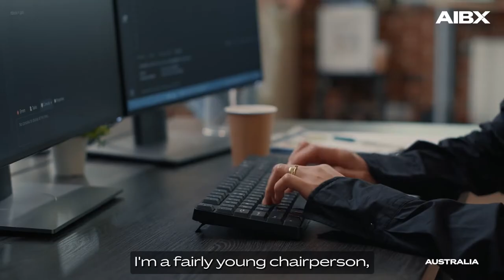AIBX Success Stories - Advanced Tech & DAMS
With ECTA, Australia – India trade relations are at an all-time high. There are many investment opportunities for businesses to expand and add value. So, if you are looking for advice to invest in Australia, then hear from these businesses. In this video, Roshni Nadar Malhotra, Chairperson, HCL Technologies tells why Australia is a strategic geography for investment.